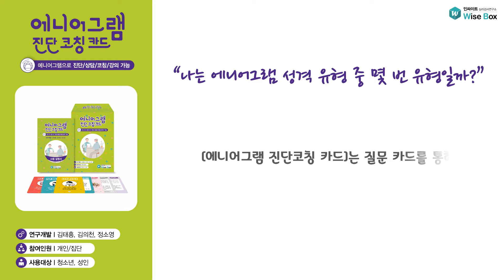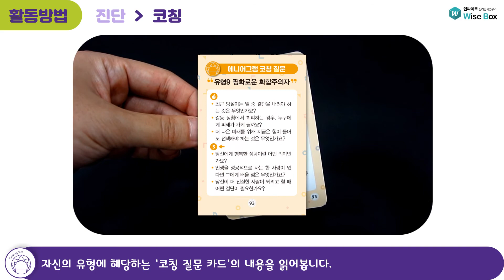에니어그램 진단코칭 카드 활용법에니어그램 성격유형 찾기!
[에니어그램 진단코칭 카드]는 질문 카드를 통해 자신의 에니어그램 성격 유형을 파악해보고, 그에 맞는 코칭을 받을 수 있는 도구입니다. 다른 코칭 카드(부모교육/직장생활/커플)를 사용하기 위해서는 본 카드를 통해 유형을 먼저 파악해야 합니다.